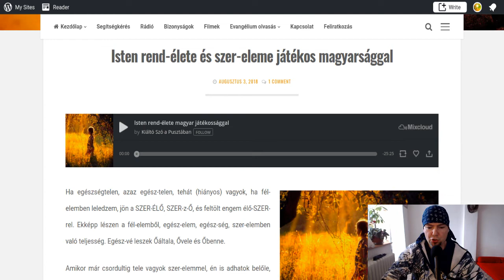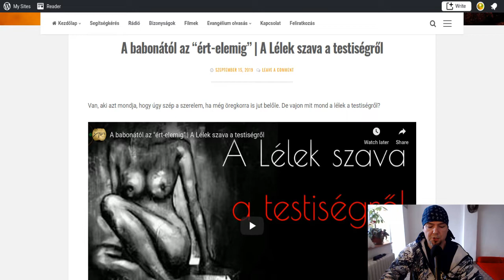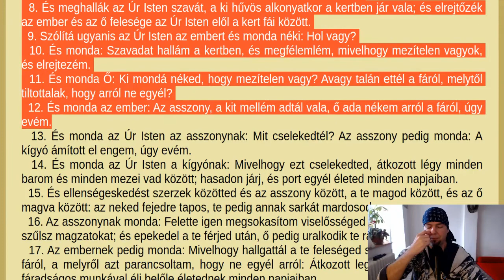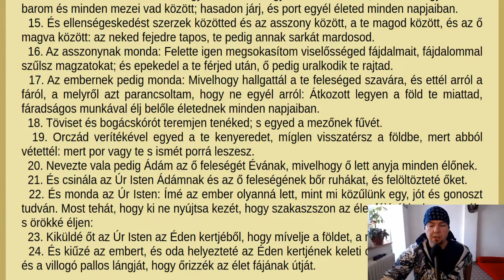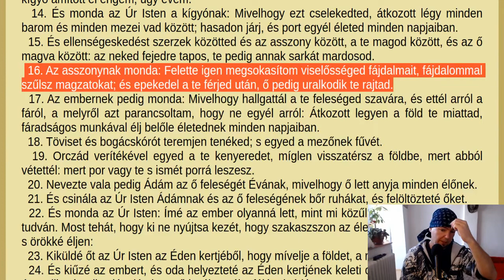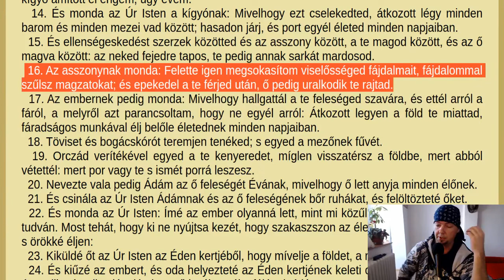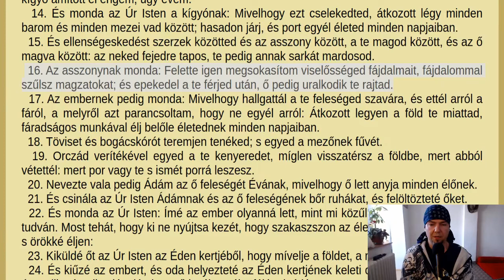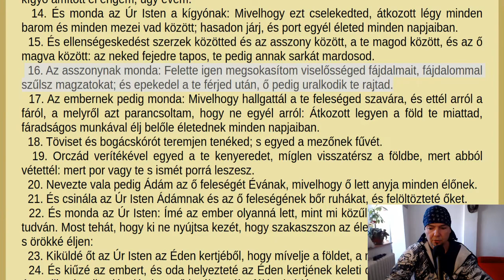A nő és a villámhárító